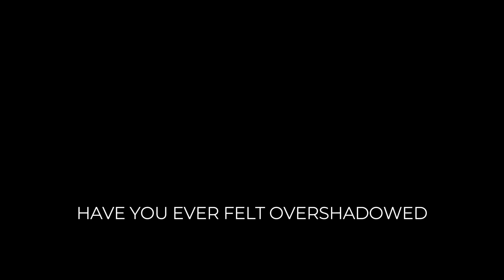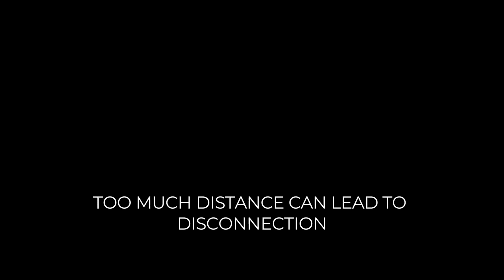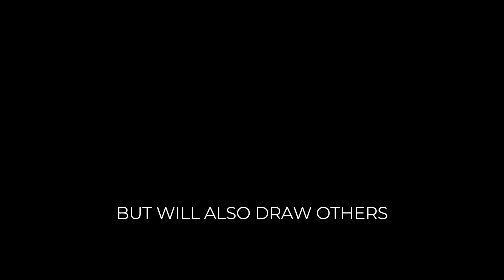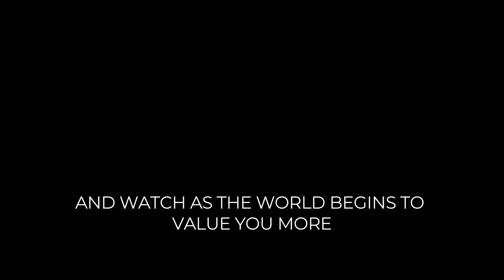7 Stoic Tricks to Become Everyone's Priority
Tired of feeling like you're always the backup plan rather than the main priority? In this video, we unveil seven powerful techniques that can shift your social dynamics, ensuring you become the first person others think of and respect.

Whether in personal relationships or professional environments, it's common to feel overlooked, even when you've gone above and beyond. Drawing from Stoic philosophy, we explore how to stop seeking external validation, which is often out of our control, and start commanding respect organically. From instigating a fear of missing out to cultivating your own independence, each step is designed to not only elevate your status but also enhance how you're seen and treated by others.

Join us as we dive deep into each technique:

Instigate the Fear of Missing Out - Pull back subtly to create intrigue.
Cultivate Mystery - Keep others curious and wanting more.
Encourage Emotional Investment - Let others invest in you to increase your value in their lives.
Quality Over Quantity - Focus on meaningful interactions rather than availability.
Prioritize Your Needs - Align with people who recognize and respect your worth.
Limit Initiations - Let others reach out to enhance your value.
Embrace Independence - Build your happiness independent of others.
By applying these transformative principles, you'll ensure that you are not only seen and respected but truly valued. Let’s make sure you're never sidelined again!